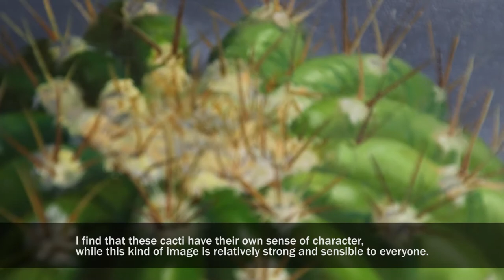Studio Visit : Jingyi Wang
Nature has always been the greatest inspiration for Chinese artist Wang Jingyi.

By going out and sketching the natural scenery of mountains, rivers, parks and gardens, she not only hones her painting technique, but also accumulates many visual materials.

Not content with painting in a 100% realistic way, she adapts these visual materials to her own creations,, using art as a lens to express her feelings and thoughts on the world.

We paid a visit to Jingyi Wang’s studio(home) in New Jersey and bring you the story….